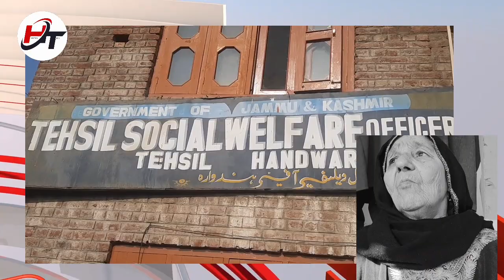Re- mverification of old age pension, elderly people face problem's